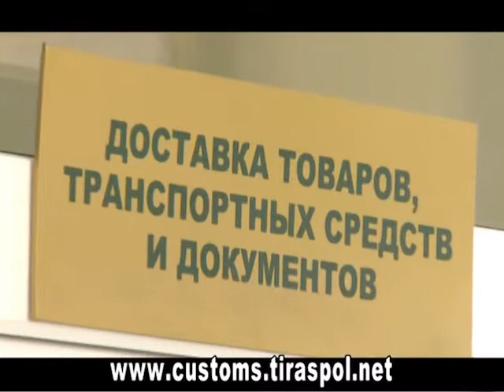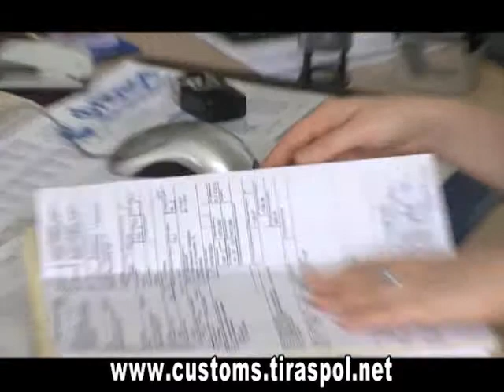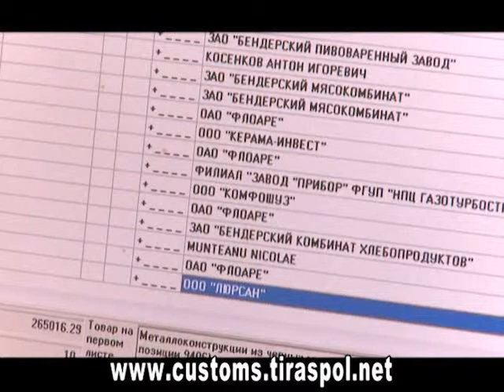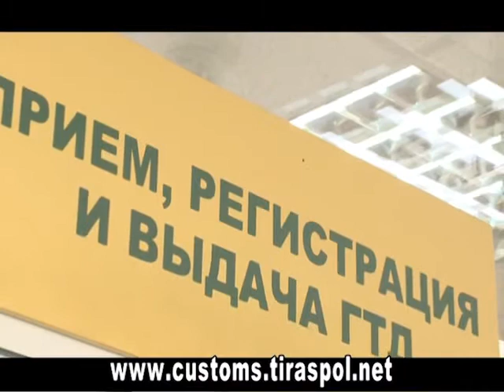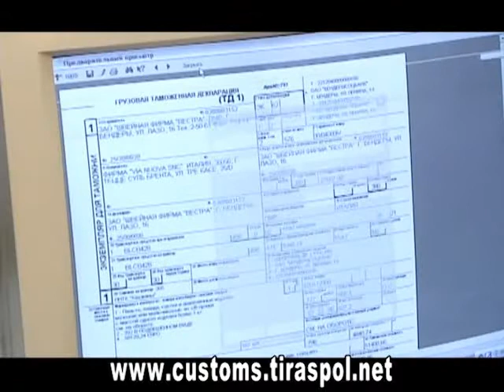Разговор по существу. Эфир 07.07.2011 г.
Сюжет о встрече бендерских таможенников и производственников в рамках взаимодействия таможни и бизнеса